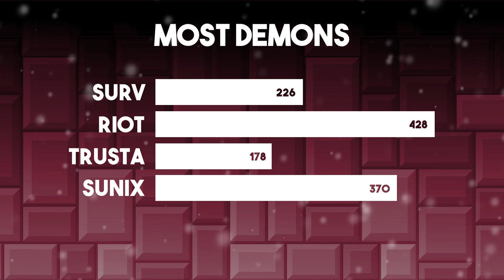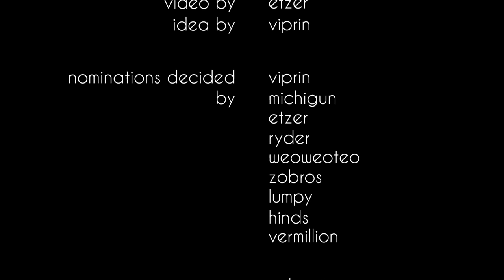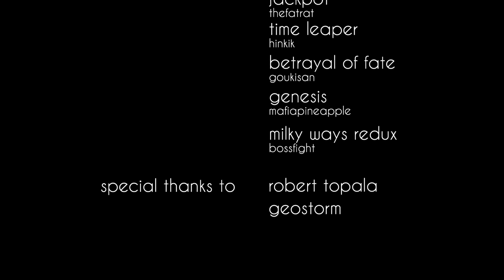GEOMETRY DASH 2.0 AWARDS [Nominees]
I didn't expect this video to ever be up honestly. This took incredibly long to make, and I saw my video production skills improve as time went on. I hope you really enjoy the video and have fun voting for the winners. Special thanks to Viprin for getting me onto this project, as well as Robtop and all of Geostorm.